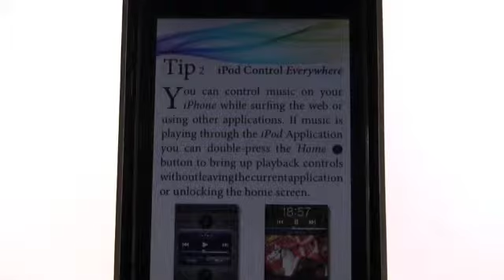Tips & Tricks - iPhone Secrets